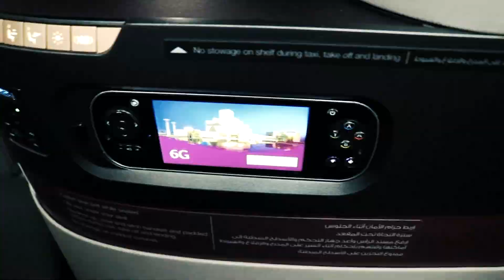HELLO! พาชม Qsuite ชั้นที่นั่ง Business Class ที่ดีที่สุดในโลกจาก Qatar Airways.